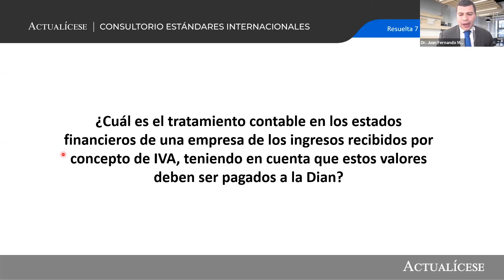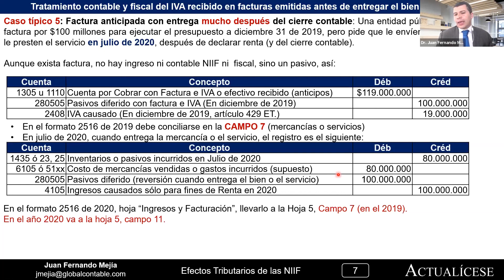Tratamiento contable de los valores recibidos por concepto de IVA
¿Cuál es el tratamiento contable en los estados financieros de una empresa de los ingresos recibidos por concepto de IVA, teniendo en cuenta que estos valores deben ser pagados a la Dian?

En Actualícese encontrarás de manera frecuente consultorios, tutoriales, charlas, webinars y tips, elaborados con los principales expertos del país en lo que concierne el tema de Estándares Internacionales y contabilidad.